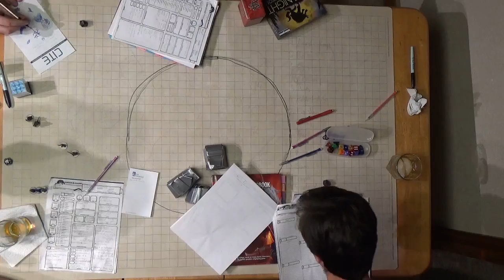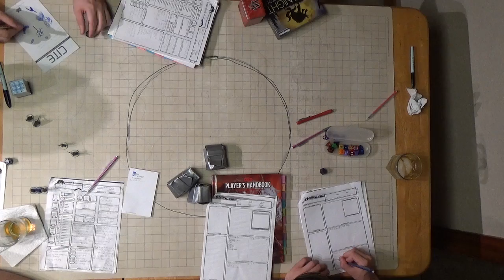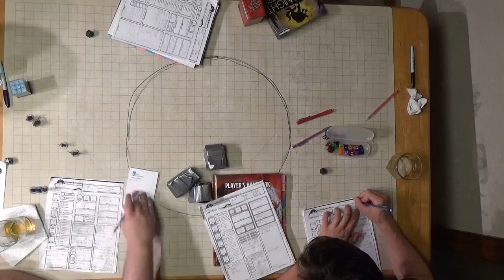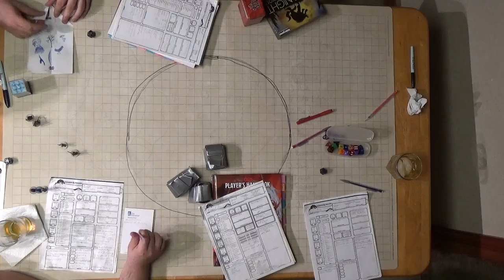C H A O S Session 10 Part 5 The Journey Out